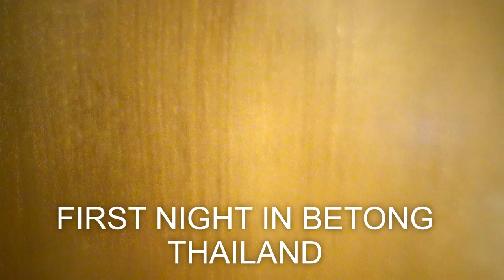FIRST NIGHT IN BE TONG DISTRICT IN THAILAND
it's an awesome trip in Be Tong District in Thailand with my family & Lee family amazing bonding . And were we roamed around the town during night time and  it was really amazing, foods ,sightseeing and window shopping.